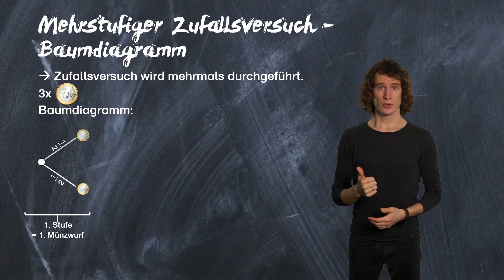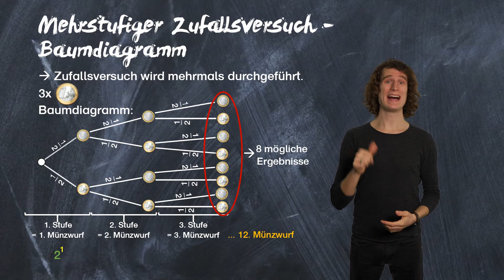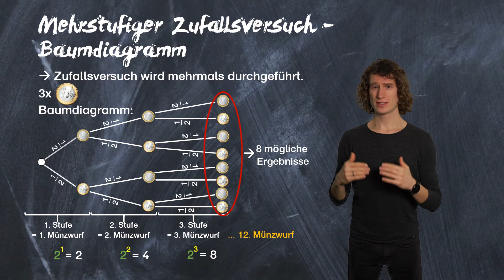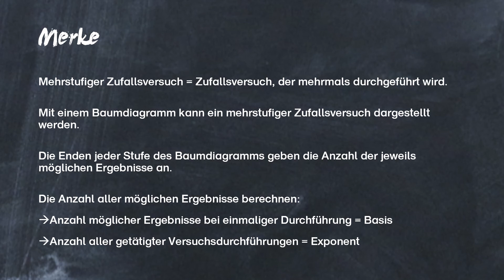Baumdiagramm mehrstufiger Zufallsversuch | Wahrscheinlichkeitsrechnung Stochastik - einfach erklärt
Das Baumdiagramm beim mehrstufigen Zufallsversuch in der Wahrscheinlichkeitsrechnung und Stochastik von Mr. G education ganz einfach mit Beispielen erklärt. So macht Mathe wieder Spaß

0:00 Intro
0:17 der mehrstufige Zufallsversuch
0:31 Das Baumdiagramm
1:44 Anzahl aller möglichen Ergebnisse ablesen
2:23 Anzahl aller möglichen Ergebnisse rechnerisch ermitteln
3:40 Merke
4:24 Outro
4:33 Outtakes